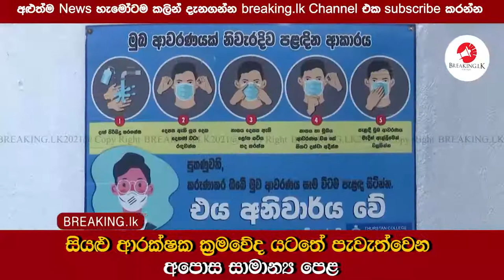සියළු ආරක්ෂක ක්‍රමවේද යටතේපැවැත්වෙන අපොස සාමාන්‍ය පෙළ| Breaking.lk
සියළු ආරක්ෂක ක්‍රමවේද යටතේපැවැත්වෙන අපොස සාමාන්‍ය පෙළ